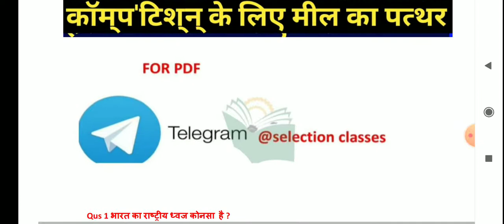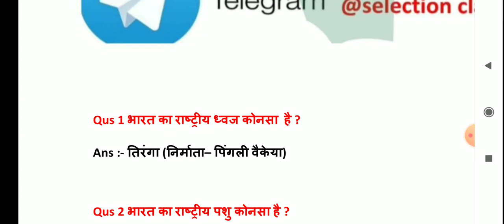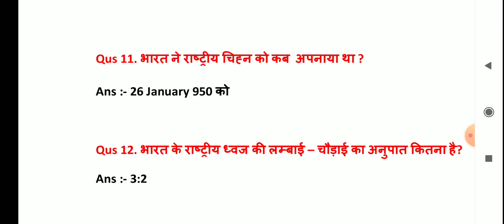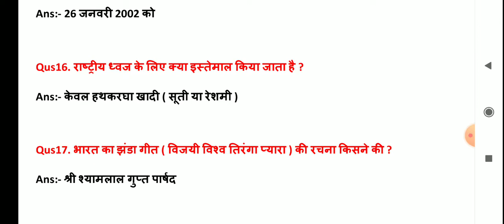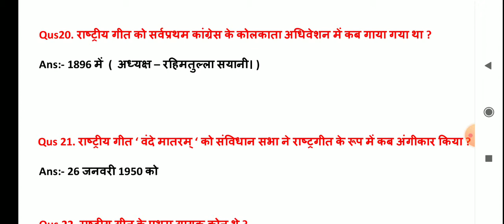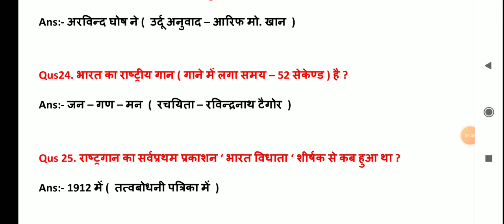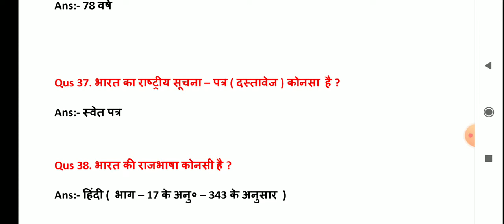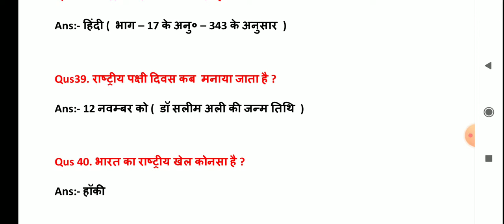National Emblem of India l भारत के राष्ट्रीय प्रतीक lgeneral knowledge, SSC, CGL NTPC UPSC,patwar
GK 2021 largest longest highest and smallest in india, भारत में सबसे बड़ा, छोटा, ऊंचा,लम्बा ट्रिक

INDIAN GK l 100+ Common General knowledge Related to India Questions Answers gk in Hindi  part 1

👉10 short tricks in 1 video l maths tricks l maths tricks for fast calculation l mathematics tricks.

DAILY current affairs Play list